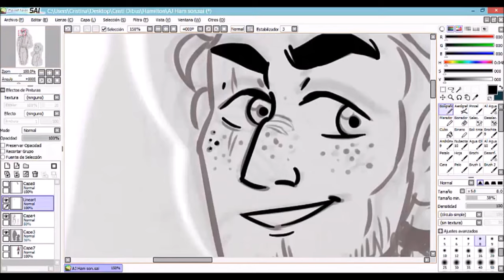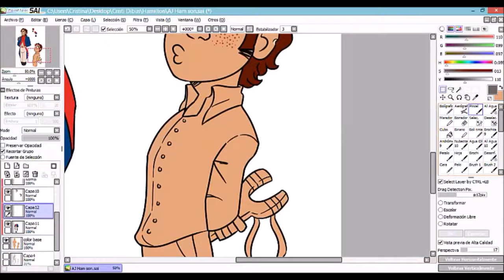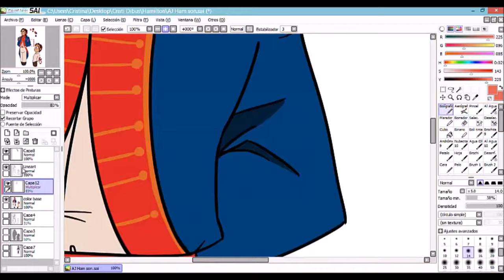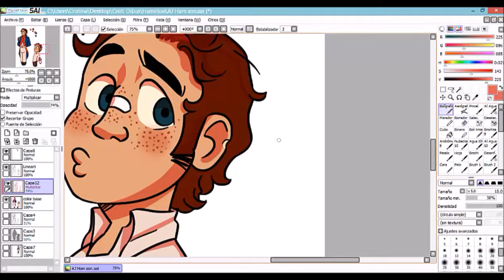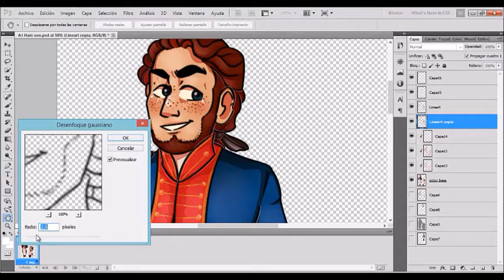Hamilton's Kids - 3# Alexander Hamilton Junior "AJ" (Speedpaint)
· HISTORY LESSON!:
Born on May 16, 1786, Alexander Hamilton Junior was the third child and the second son of Elizabeth Schuyler and Alexander Hamilton. By the age of eight, AJ began attending a boarding school in Trenton, New Jersey, where he joined his older brother Philip, who was 12. He later attended Columbia College in New York, and he graduated from Columbia in 1804, several weeks after his father was killed in the duel. According to the St. Andrew's Society of New York, of which Hamilton was a member, Hamilton "did not graduate on account of an accident", but shortly afterward began the study of law. He went abroad, and was with the Duke of Wellington's army in Portugal in 1811, but returned on hearing rumors of impending war with Great Britain. AJ was appointed captain of United States infantry in August, 1813, and acted as aide-de-camp to General Morgan Lewis in 1814. In 1822 he was appointed United States district attorney in Florida, and in 1823 one of the three Florida land-commissioners. His last years were passed in New Brunswick, and in 1836, he was the attorney of Eliza Jumel in her divorce with Aaron Burr. The divorce which was finalized on September 14, 1836, the date of Burr's death. Revenge, sweet revenge.

Third child of tthe Hamilton: AJ! I loved to draw him in that uniform, and I took reference on the historically correct Hamilton, who must have been red-haired and with clear eyes, so this kid looks like his canonical father :o Hcs of him in my tumblr!

I use a Wacom Intuos

Hamilton © Lin-manuel miranda
Art © sweetcreamcake13